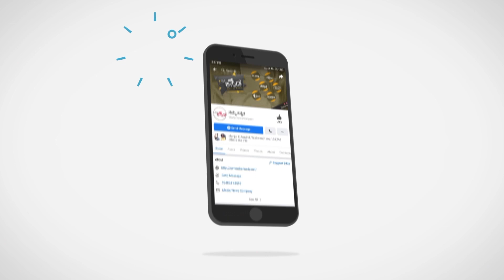ಯಾರಿಗೆ ಶನಿದೇವನ ಕೃಪಾಕಟಾಕ್ಷ ಸದಾ ಇರುತ್ತದೆ..! DR GOPALSHARMA GURUJI | NITYASANKALPA